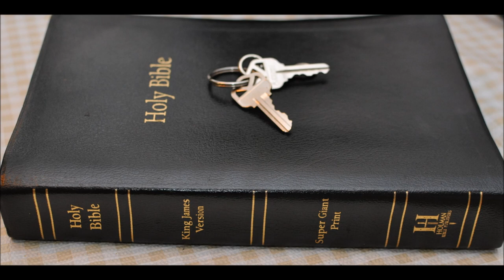Jeremiah 42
1 Then all the captains of the forces, and Johanan the son of Kareah, and Jezaniah the son of Hoshaiah, and all the people from the least even unto the greatest, came near,

2 And said unto Jeremiah the prophet, Let, we beseech thee, our supplication be accepted before thee, and pray for us unto the LORD thy God, even for all this remnant; (for we are left but a few of many, as thine eyes do behold us:)

3 That the LORD thy God may shew us the way wherein we may walk, and the thing that we may do.

4 Then Jeremiah the prophet said unto them, I have heard you; behold, I will pray unto the LORD your God according to your words; and it shall come to pass, that whatsoever thing the LORD shall answer you, I will declare it unto you; I will keep nothing back from you.

5 Then they said to Jeremiah, The LORD be a true and faithful witness between us, if we do not even according to all things for the which the LORD thy God shall send thee to us.

6 Whether it be good, or whether it be evil, we will obey the voice of the LORD our God, to whom we send thee; that it may be well with us, when we obey the voice of the LORD our God.

7 And it came to pass after ten days, that the word of the LORD came unto Jeremiah.

8 Then called he Johanan the son of Kareah, and all the captains of the forces which were with him, and all the people from the least even to the greatest,

9 And said unto them, Thus saith the LORD, the God of Israel, unto whom ye sent me to present your supplication before him;

10 If ye will still abide in this land, then will I build you, and not pull you down, and I will plant you, and not pluck you up: for I repent me of the evil that I have done unto you.

11 Be not afraid of the king of Babylon, of whom ye are afraid; be not afraid of him, saith the LORD: for I am with you to save you, and to deliver you from his hand.

12 And I will shew mercies unto you, that he may have mercy upon you, and cause you to return to your own land.

13 But if ye say, We will not dwell in this land, neither obey the voice of the LORD your God,

14 Saying, No; but we will go into the land of Egypt, where we shall see no war, nor hear the sound of the trumpet, nor have hunger of bread; and there will we dwell:

15 And now therefore hear the word of the LORD, ye remnant of Judah; Thus saith the LORD of hosts, the God of Israel; If ye wholly set your faces to enter into Egypt, and go to sojourn there;

16 Then it shall come to pass, that the sword, which ye feared, shall overtake you there in the land of Egypt, and the famine, whereof ye were afraid, shall follow close after you there in Egypt; and there ye shall die.

17 So shall it be with all the men that set their faces to go into Egypt to sojourn there; they shall die by the sword, by the famine, and by the pestilence: and none of them shall remain or escape from the evil that I will bring upon them.

18 For thus saith the LORD of hosts, the God of Israel; As mine anger and my fury hath been poured forth upon the inhabitants of Jerusalem; so shall my fury be poured forth upon you, when ye shall enter into Egypt: and ye shall be an execration, and an astonishment, and a curse, and a reproach; and ye shall see this place no more.

19 The LORD hath said concerning you, O ye remnant of Judah; Go ye not into Egypt: know certainly that I have admonished you this day.

20 For ye dissembled in your hearts, when ye sent me unto the LORD your God, saying, Pray for us unto the LORD our God; and according unto all that the LORD our God shall say, so declare unto us, and we will do it.

21 And now I have this day declared it to you; but ye have not obeyed the voice of the LORD your God, nor any thing for the which he hath sent me unto you.

22 Now therefore know certainly that ye shall die by the sword, by the famine, and by the pestilence, in the place whither ye desire to go and to sojourn.